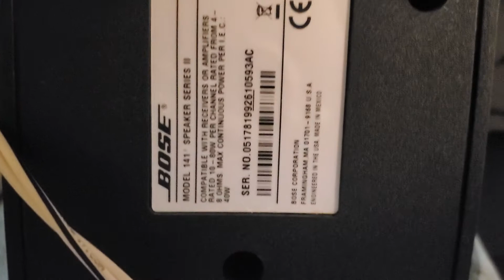Bose 141 series 2 speakers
in good used condition